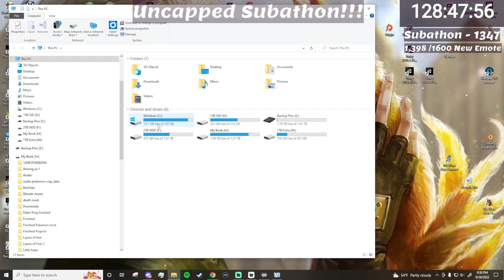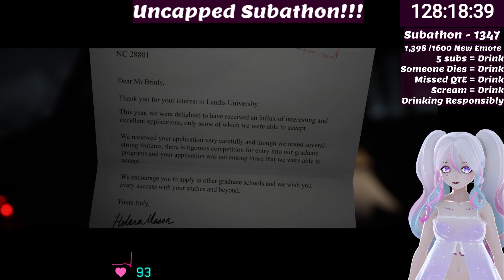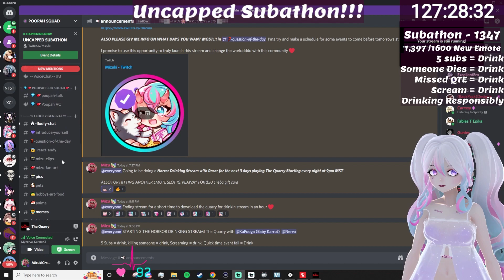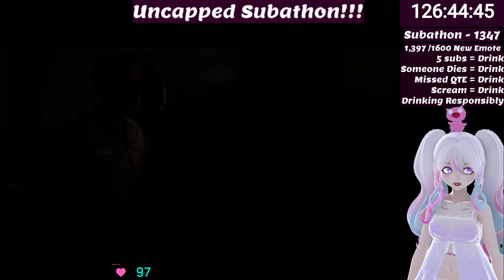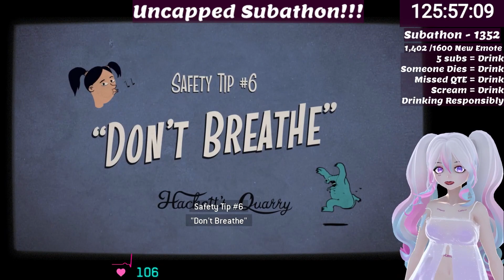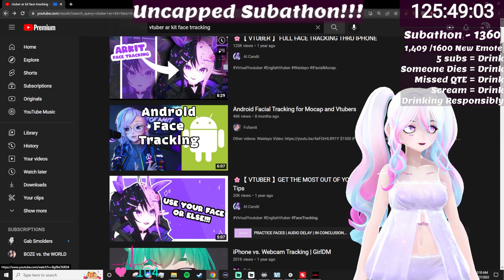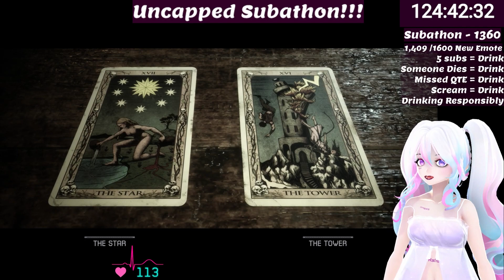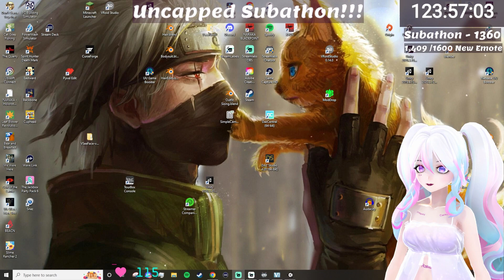Mizuki's Uncapped Subathon | Day 3 PART 2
Day 3 PART 2 of Mizuki's Uncapped Subathon!
• Come hang out with me on stream! Typical time is 9pm MST but with the Subathon its basically in the evening in general.